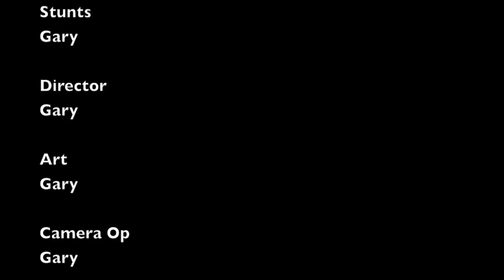American Dudd - Cliff and Gary Gettin Merry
Skullet Productions

American Dudd - Two American duds struggle to integrate into a world devoid of Big Truck Rallies.

Help Cliff bail Gary out of jail at Facebook.com/SkulletProductions

Motley Crue - Dr. Feelgood